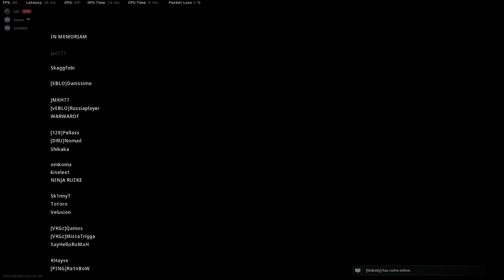Warzone First Victory